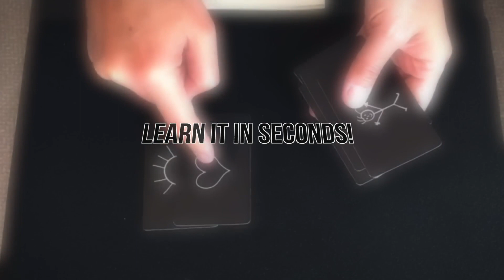The DTC Cards (Gimmicks and Online Instructions) by Luca Volpe, Alan Wong and Paul McCaig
Le carte test per il disegno: probabilmente lo stack memorizzato più facile da imparare!

Questi 10 semplici disegni e immagini che sembrano disegnati frettolosamente a mano, in realtà sono serigrafati professionalmente su cartoncino di plastica flessibile di alta qualità e dimostrano inconsciamente allo spettatore che le carte non sono contrassegnate e completamente opache.

Di lunga durata, facili da pulire, formato biglietto da visita, conservate in una custodia di plastica.

Completo di video scaricabile in cui Luca spiega la sua "Duplicazione del doppio disegno" - una routine fantastica che suona alla grande!

Inoltre suggerimenti sulla gestione e idee extra su come utilizzare questo potente strumento! Incluso anche un pdf dei significati simbolici delle immagini DTC.